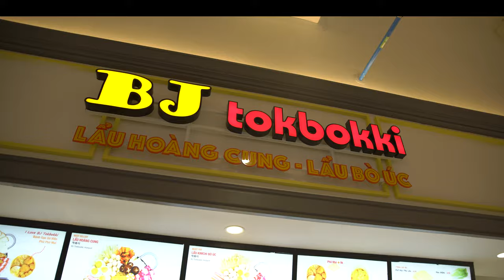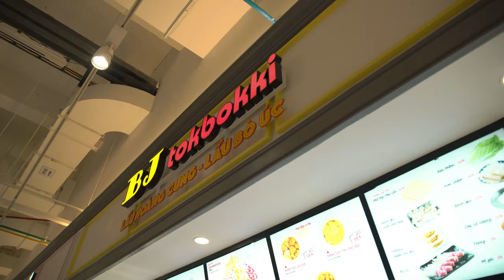Cùng Trương Thế Vinh trải nghiệm bữa trưa có 1 không 2 - Ẩm thực kỳ thú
Trương Thế Vinh đã đặc biệt có mặt tại AEONMALL Bình Dương Canary để trải nghiệm bữa trưa có 1 không 2 tại BJ Tokbokki